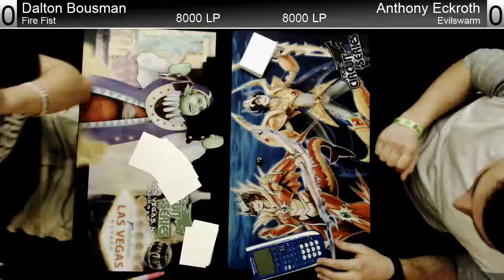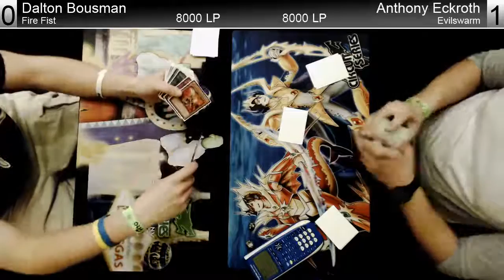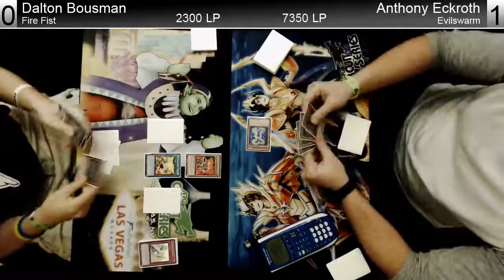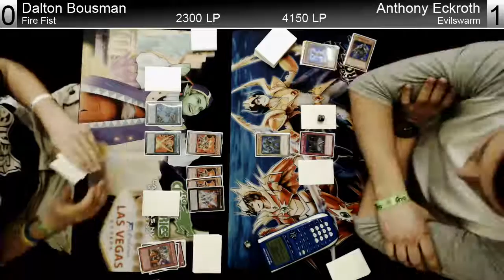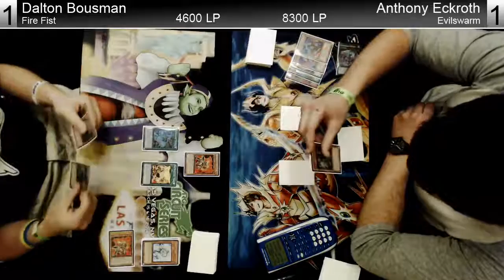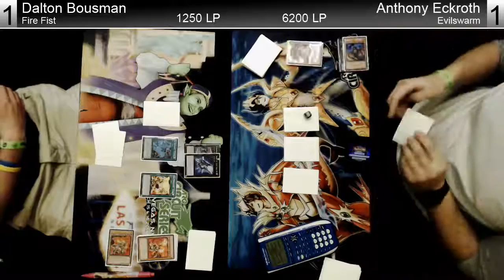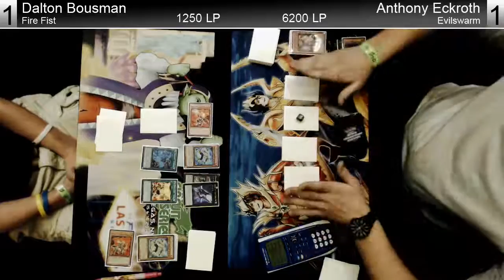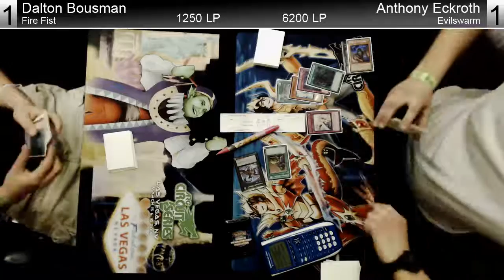ARGCS Vegas Round 6 Dalton Bousman vs Anthony Eckroth